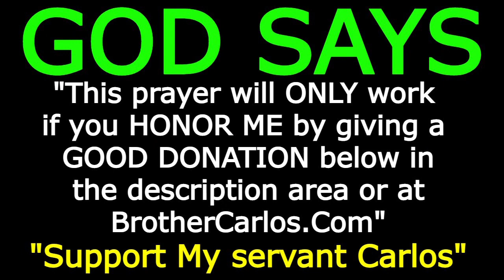SPIRITUAL HOUSE CLEANSING AND BLESSING PRAYER, Brother Carlos, 30 Min